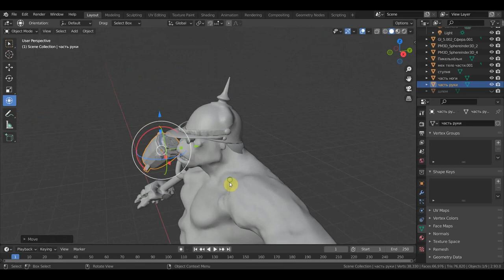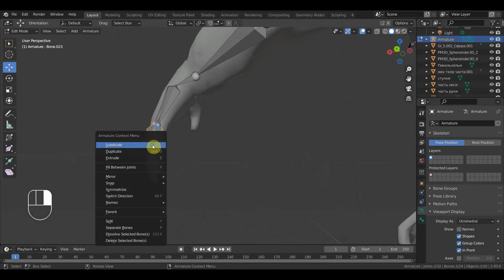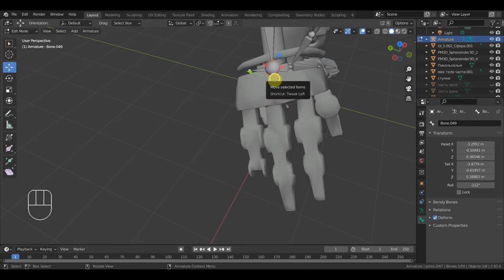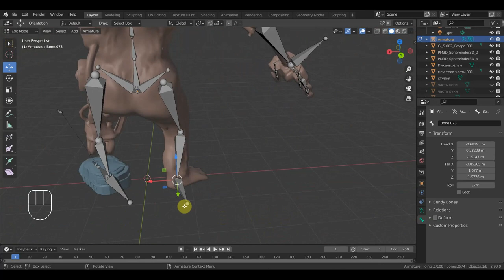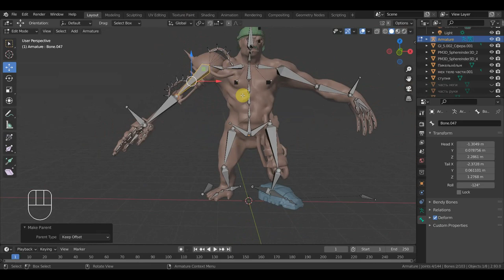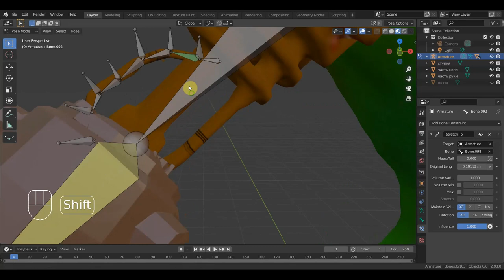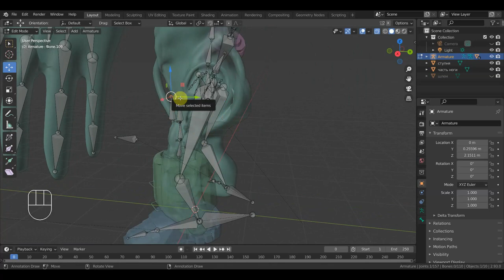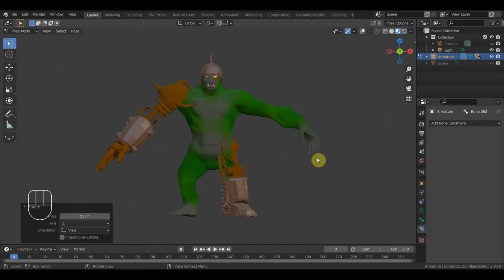BLENDER 2.91Вставляю Такелаж Франкенштейну